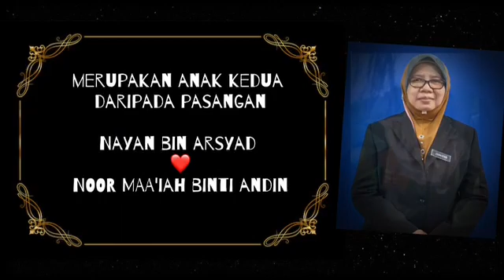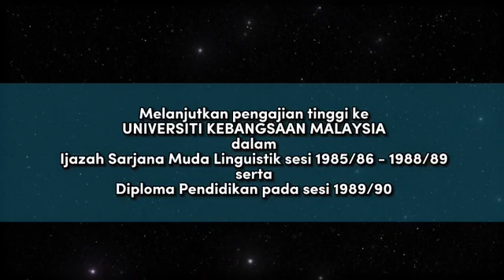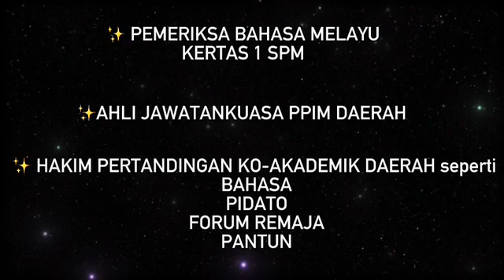Multimedia persaraan Pn Hjh Junaidah binti Nayan, PK Pentadbiran SMK Panglima Bukit Gantang PB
Majlis Sanjungan Budi Kilauan Bakti garapan Pn Azimah bt Mahamad Zan dan Pn Norfadilah bt Abdul Rahman